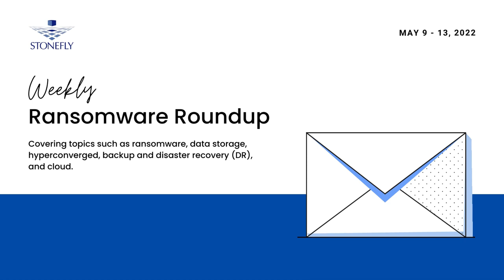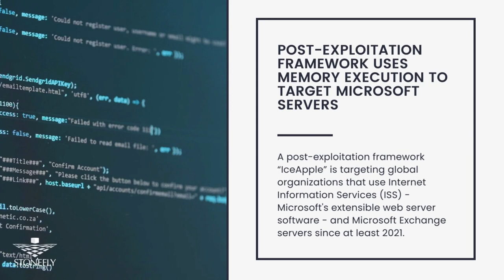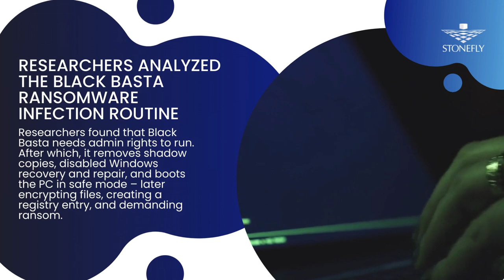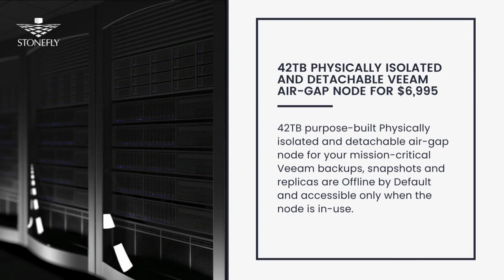Weekly Ransomware Roundup: May 9- May 13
Weekly summary of discussions, and best practices on topics such as ransomware, data storage, hyperconverged, backup and disaster recovery (DR), and cloud.

Five Eyes Alliance Issues a Joint Advisory to Warn MSPs About Targeted Cyberattacks
The Five Eyes alliance of cybersecurity authorities from the US, UK, Australia, New Zealand, and Canada, has issued a warning to MSPs about cyberattacks that may have "globally cascading effects." According to the advisory, whether the customer's network is hosted on-premises or externally, threat actors can use a vulnerable MSP to gain initial access into multiple victim networks and can compromise the MSP through follow-on activity - such as ransomware and cyber espionage - as well as across the MSP's customer base in a supply chain attack.
Researchers Find Iranian Cyberspy Group “Charming Kitten” Launching Attacks on US Organizations
Researchers identified that a U.S. philanthropic organization had its network infiltrated by Charming Kitten using previously secured access which then prompted web shell deployment for dropping more files including a file named dllhost.exe.  The malicious executable is a Go binary that appears to be in part based on the Fast Reverse Proxy (FRP) code available on GitHub. When executed, the dllhost.exe collects system information and sets up a communication tunnel with the command-and-control (C & C) server. The attack used BitLocker to encrypt workstations at the organization.
Post-Exploitation Framework Uses Memory Execution to Target Microsoft Servers
A post-exploitation framework “IceApple” is targeting global organizations that use Internet Information Services (ISS) - Microsoft's extensible web server software - and Microsoft Exchange servers since at least 2021. IceApple uses in-memory execution and unique stealth techniques to avoid detection. The malware can leverage the .NET framework and assemblies to target victims. Researchers say that IceApple shows persistence and long-running objectives aimed at intelligence collection, such as credential harvesting, file and directory deletion and data exfiltration.
What You Need to Know about Cybersecurity Threats in 2022
Cybersecurity threats are aimed at accessing an organization’s sensitive data. In 2021, cyberattacks were at an all-time high, and they will not be slowing down any time soon. Learn how to protect Your data from cyberthreats in 2022.
Pro-Russian Hacktivists Killnet Hit Italian Government Sites in ‘Slow HTTP’ DDoS attacks
Pro-Russian hacktivists known as Killnet attempted distributed denial of service (DDoS) attacks against crucial government sites including ministry, parliament, and even army websites using the "Slow HTTP" technique. This method is based on sending one HTTP request at a time to webservers but sets the request at a very slow transmission rate or makes it incomplete, leaving the server waiting for the next request which allocates resources to wait for the remaining data. Too many accumulated requests overwhelm the servers until it can no longer take further requests.
Researchers Analyzed the Black Basta Ransomware Infection Routine
Black Basta, a new ransomware gang, swiftly rose to prominence in recent weeks after it caused massive breaches to organizations in a short span of time. Researchers found that the ransomware needs admin rights to run. After which, it removes shadow copies, disabled Windows recovery and repair, and boots the PC in safe mode – later encrypting files, creating a registry entry, and demanding ransom.
42TB Physically Isolated and Detachable Veeam Air-Gap Node for $6,995
42TB purpose-built Physically isolated and detachable air-gap node for your mission-critical Veeam backups, snapshots and replicas are Offline by Default and accessible only when the node is in-use.
This DR365VIVA leverages Veeam-integration and enable storage administrators to set policies which automatically isolates the nodes using the built-in network and power controller and turns itself off once the backup job is done making it isolated from your production and backup environments.
8-bay 2U Rackmount unit, 3x14TB (42TB) Enterprise SAS drives, 10 core Storage Virtualization Engine, 32GB System Memory, 512GB NVMe SSD, Dual Redundant Power Supply, 12Gb SAS Hardware RAID Controller.
For details, visit StoneFly website. For demos and quotes, reply to this email.